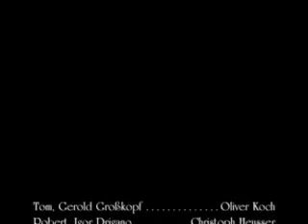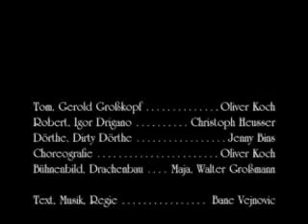Die Drachenburg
Das neue Musical des Theater der Träume entführt jung und alt in eine Welt voller Magie, Spannung, Humor und Action. In der alten Burg erscheinen Zauberer, Bösewichte und ein echter Drache, der feuerspuckend den Helden beschützt.

Tom besucht seinen Onkel Robert Rodolfo, Besitzer der Drachenburg. Auch Dörthe Radipoldi, schusselige Büroangestellte und Burgenliebhaberin, will die Festung besichtigen. Dörthe und Robert verlieben sich kurzerhand ineinander.

In der Zwischenzeit begegnet Tom dem Drachen Ragon. Der lebt seit sechshundert Jahren auf der Burg. Ragon warnt Tom vor Igor Drigano, einem bösen Zauberer aus alter Zeit. Igor Drigano erscheint alle hundert Jahre um Unheil anzurichten.

Prompt taucht er auf und verzaubert Dörthe in Dirty Dörthe. Sie muss Robert dazu überreden, die Burg an den bösen Magier zu verkaufen. Tom kann Robert davon abhalten, doch es kommt zu einem Zweikampf zwischen Tom und Igor.

Da erscheint der Drache Ragon um die Burg zu verteidigen.